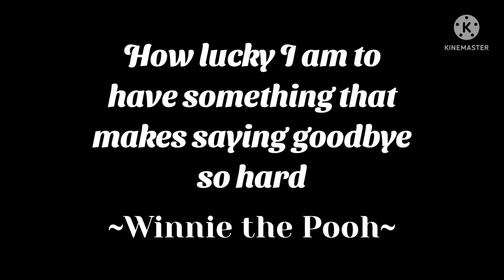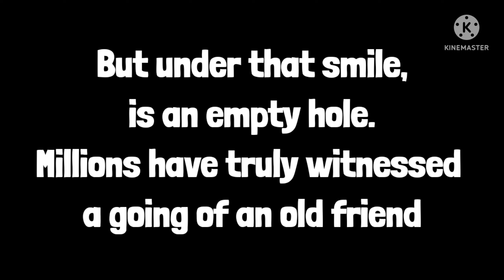ER:LC Old Map | Final Proper Send-Off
Fly high old map ! Even though you might be stuck in the archives. We will miss you...

Tags m8 ignore : roblox police car, roblox police car review, erlc roblox, roblox erlc, emergency response liberty county, emergency response liberty county roblox, emergency response liberty county roblox police car review, emergency response liberty county car review, emergency response liberty county car, police car review, police car, squad car, roblox car review, roblox game car, car roblox, review police car roblox, er:lc roblox, er:lc roblox police car, er:lc roblox car review, er:lc roblox which car should i get, er:lc roblox which police car should i buy, new update roblox, roblox er:lc new update, er:lc undercover, emergency response liberty county undercover, emergency response liberty county undercover update, emergency response liberty county police customization, emergency response liberty county police undercover, stealthy cars roblox, roblox cars, cars for sale, rick roll, anime, memes, cars review, dank memes, roblox memes, minecraft memes, minecraft car, review a car, police cars game, game police car review, car showcase, police car showcase, what car should i buy er:lc roblox, cheap cars er:lc roblox, er:lc roblox police cars to get, er:lc roblox new update, cars to get roblox, roblox cars to buy, erlc trailer, erlc ,erlc gameplay, erlc rp, erlc roleplay, erlc update, erlc summer update, roblox erlc, erlcnew update